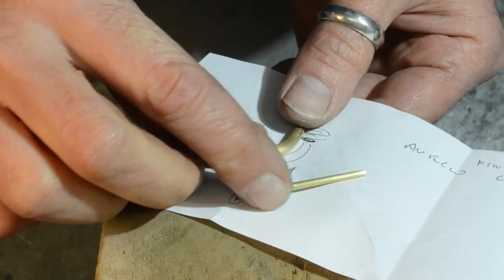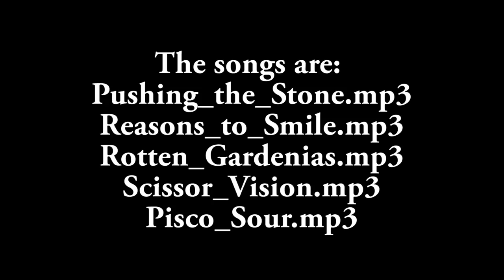hand-made pearl necklace hook, easy to make